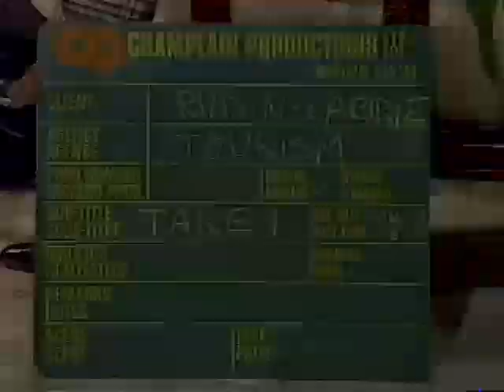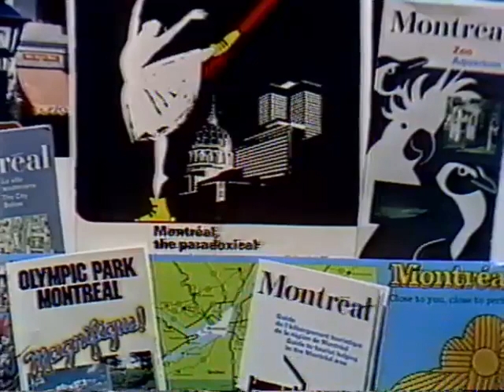CUTV Our City [Episode 2]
P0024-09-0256: Produced in 1981. This episode is dedicated to Montreal's past and present. Pierre Labrie, commissioner of tourism in Montreal and Ronald Rudin, professor of history at Concordia University are interviewed. Hosted by Mutsumi Takahashi.